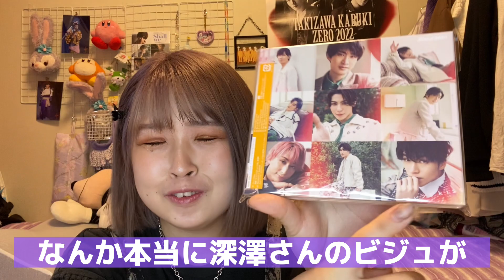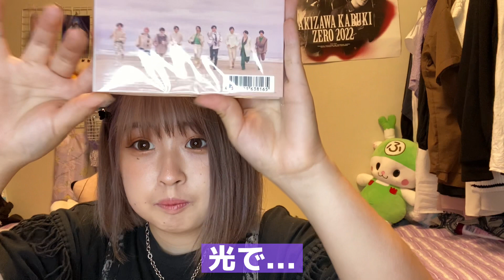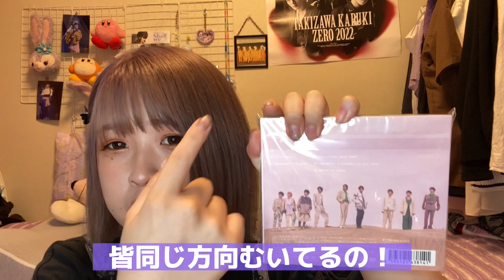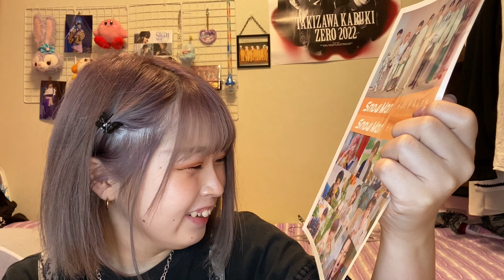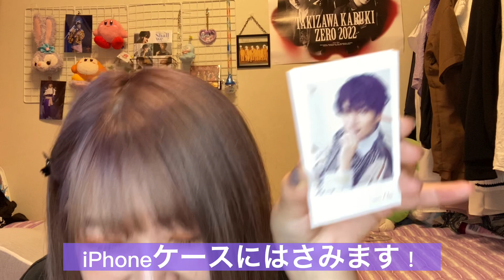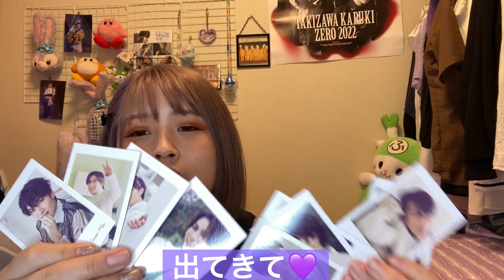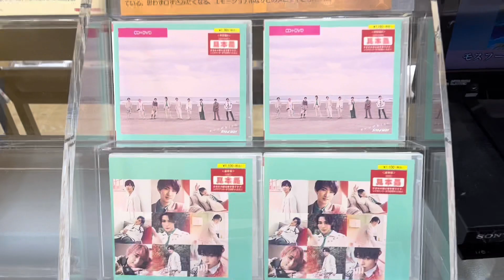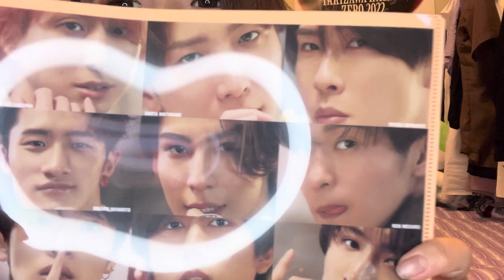SnowManの最新シングルをフライングゲット♡【ジャニオタ】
どうも！こんにちわ！！
ジャニヲタ美容師のたらちゃんです！！
7/13にSnow Manの最新シングルの「オレンジKiss」がタワレコから届いたので開封しました！！！
そしてこの日はiPhoneを11proから13に変えるついでにタワレコに行ってきました！
11proと13の画質の差も楽しんでください笑

ヲタク美容師/きょも担
▪️美容室
東京都新宿区歌舞伎町1-3-13-B1
定休日火曜日
でお願いしますm(_ _)m
↓ホットペッパー↓

▪️SNS
↓ヲタク美容師↓